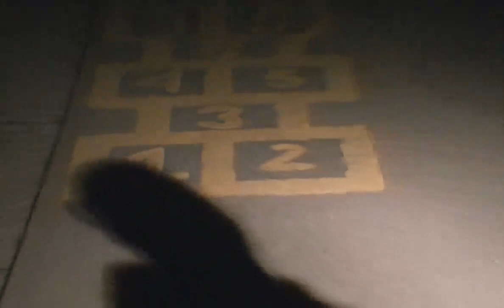7 ARM'D LABYRINTH - KARMIC DEMON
PRODUCED AND WRITTEN BY 7 RINTH...